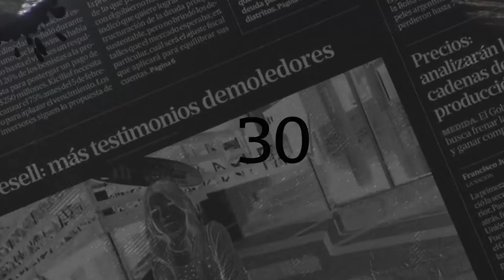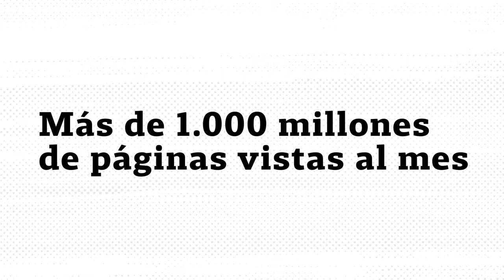Campaña Prensa y Democracia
Desde su fundación en 1991, el Grupo de Diarios de América (GDA) ha sido un bastión en defensa de los principios democráticos y las libertades ciudadanas. Han pasado 30 años desde esa fecha, lapso durante el cual la organización se ha preocupado por estar siempre en la vanguardia del periodismo, impulsando las sinergias, las colaboraciones informativas, así como el uso de las innovaciones tecnológicas entre sus integrantes.

¡Visítenos!